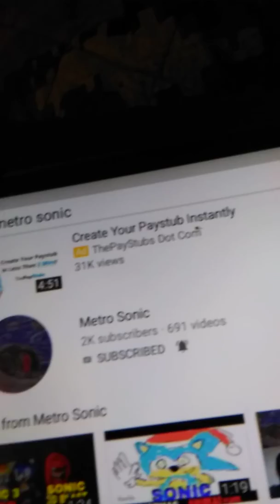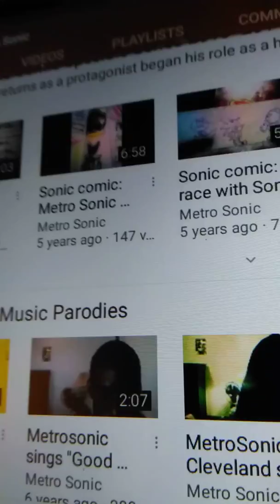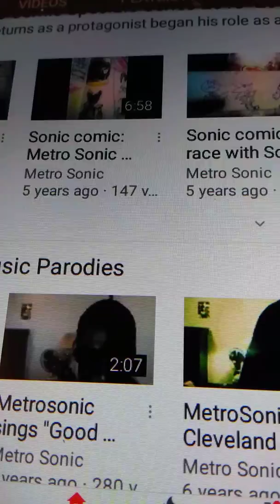Shoutout to Metro Sonic